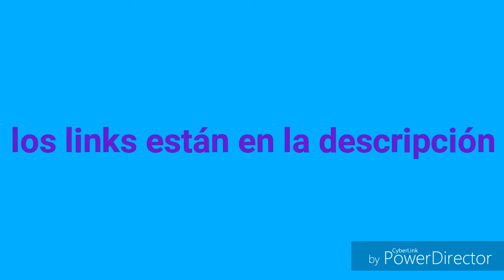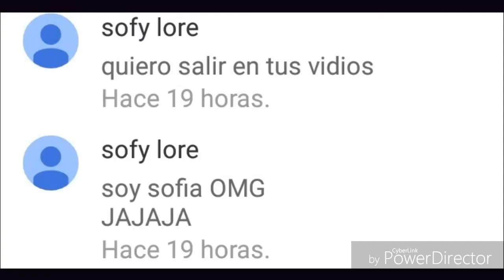La mejor música sin copyright con links #2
La canción que está en primera posición tiene copyright de anuncios nada importante